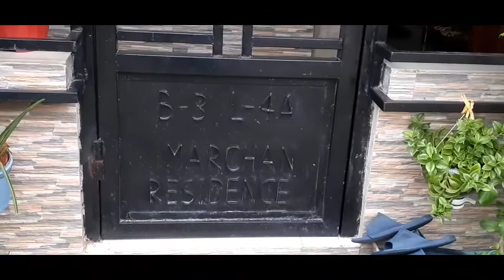Pasyal sa Bukid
tara mag relax